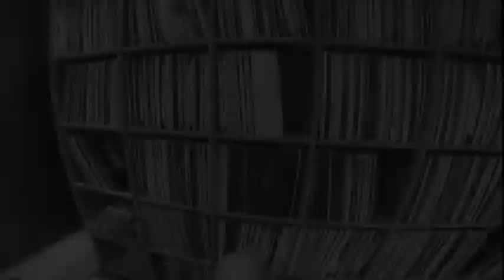DJ CHUS(STEREO PRODUCTIONS) Sunday*3th-November 2013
Sunday*3-November 2013
DJ CHUS(STEREO PRODUCTIONS)
RICHIE SANTANA(MIND CONTROL/RAWTHENTIC MUSIC)

Venue : ORIGAMI - Tokyo -
OPEN 22:00~LAST

When hard work and talent go hand in hand the outcome can only be quality. DJ Chus producer, remixer, founder of Stereo Productions and creator of the pioneering Iberican Sound, a delicious mix of hypnotic organic house, warm and intense with a strong tribal essence which fuses naturally with modern techhouse. An extensive self taught career based on a long lasting belief in quality music has led to a consolidated position as one of the world's most acclaimed artists. His many awards from the Spanish 'Deejay Magazine' include 'DJ of the Year', 'Best House DJ', 'Best House Producer', 'Best House Label', 'Best Remix of the Year' among others as well as being one of the first Spanish DJs to make the top100DJmag list. This is reflected in his surprising DJ sets which range from large festivals to intimate small clubs either as marathon sessions or the typical club slot. He takes his audience on an extraordinary musical journey, from deep to techno and back again, drums always present. Also his extraordinary studio work has culminated in a recording legacy of over 25 years in the form of original productions or remixes either solo, with David Penn, Pablo Ceballos or many other partners in crime. As well as all this he also fronts his own radio show, the 'Stereo! RadioShow' which can be heard live on the best radio station sites via internet or in a weekly podcast version.

Networks
DJ CHUS